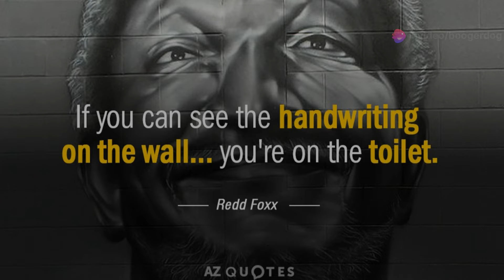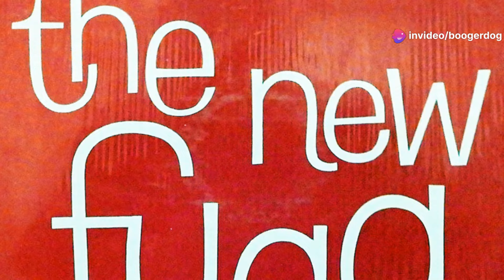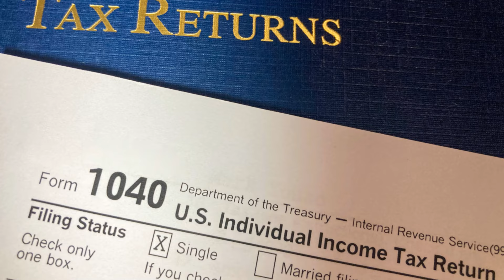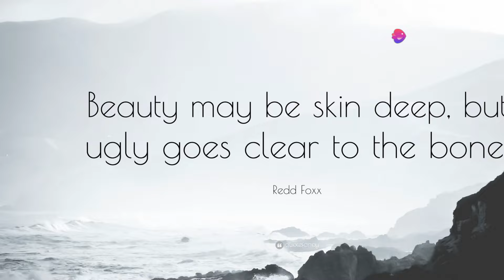The Untold Story of Redd Foxx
The CRAZY LIFE of Redd Foxx. This guy lived it up.